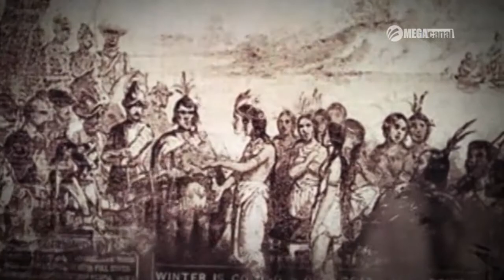SEXTA PARTE DE LA CRÓNICAS DE UN VIAJE A NAVOJOA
El 25 de diciembre de 1886 son derrotados los indígenas Yoremes del río Mayo. Principia la colonización del Valle del Mayo.
El 16 de septiembre de 1888 toma posesión del cargo de Presidente Municipal de Navojoa, el C. Jesús Morales.
En el año de 1890 el censo indicaba que el Municipio de Navojoa contenía 6,176 habitantes con un número de 656 personas en la cabecera.